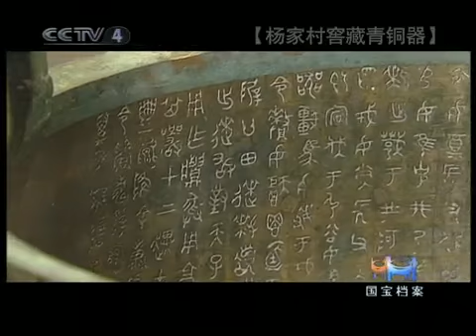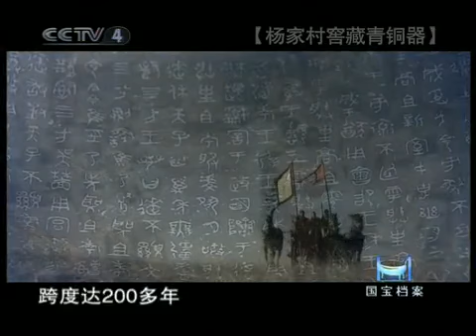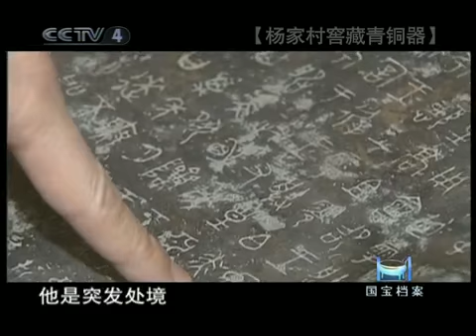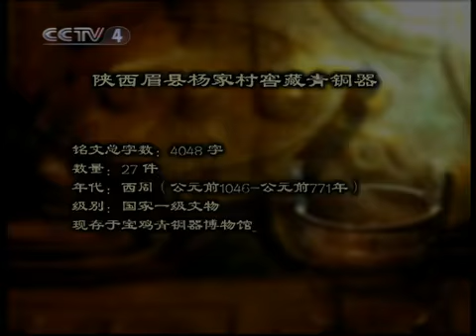国宝档案 杨家村窖藏青铜器